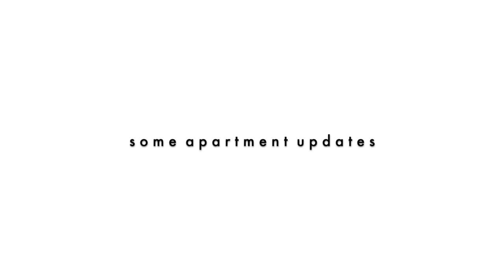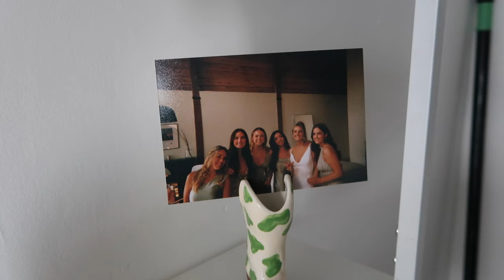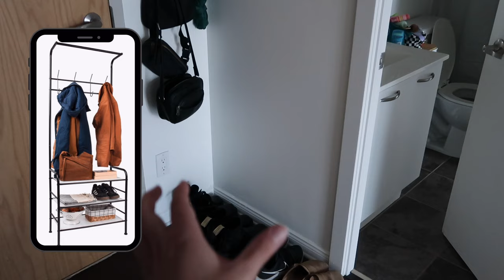spring cleaning vlog | weekend reset & apartment updates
hi ya’ll, happy sunday! today’s video is a weekend reset, spring cleaning edition. lots of cleaning, organizing, some apartment updates, and a self care night in this one. i hope you enjoy & i hope you stick around xx

links

amazon shelves (i think the white ones are sold out right now but black are avail!)
standing desk